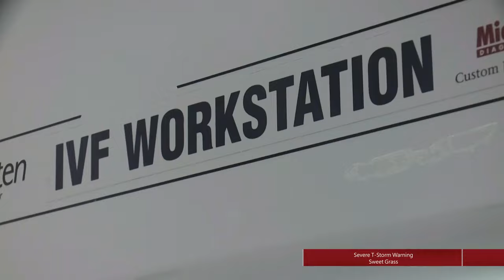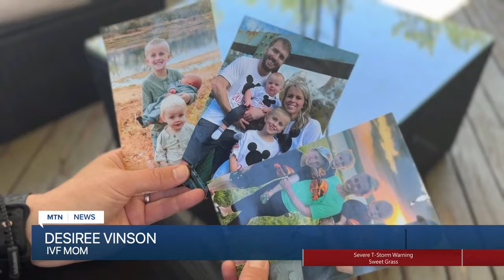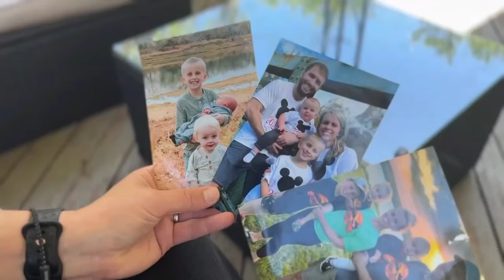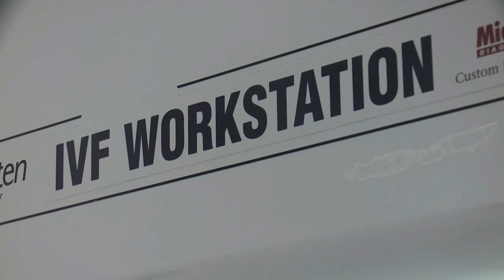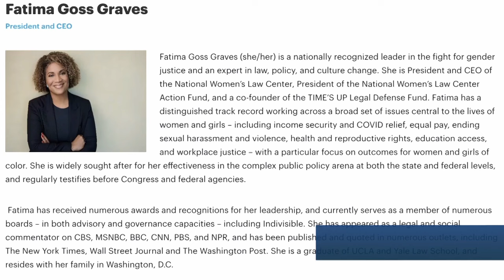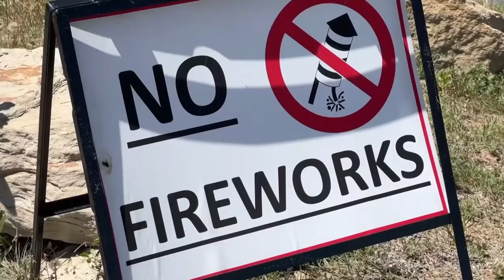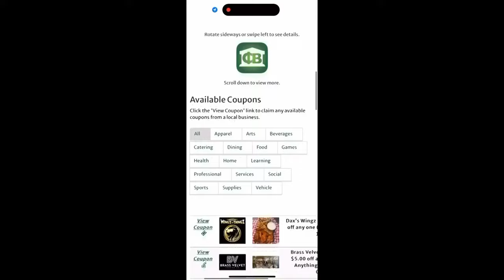MTN News on Q2 with Andrea Lutz 6-30-24